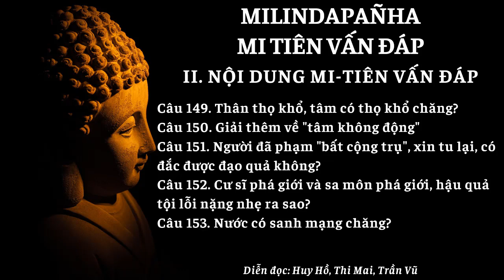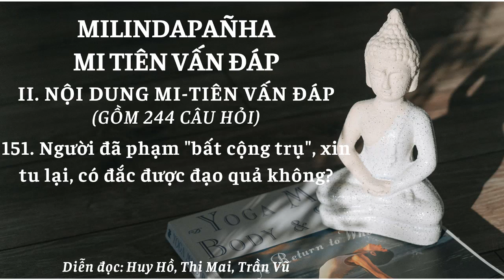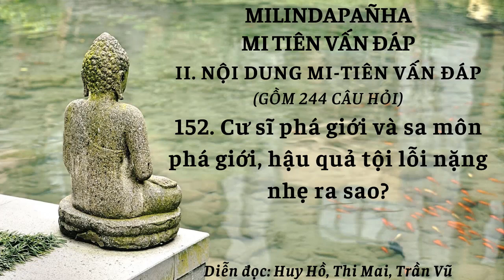Câu 149 đến Câu 154 – Nội dung Mi Tiên vấn đáp – Kinh Mi Tiên vấn đáp – Milindapanha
Câu 149. Thân thọ khổ, tâm có thọ khổ chăng?
Câu 150. Giải thêm về "tâm không động"
Câu 151. Người đã phạm "bất cộng trụ", xin tu lại, có đắc được đạo quả không?
Câu 152. Cư sĩ phá giới và sa môn phá giới, hậu quả tội lỗi nặng nhẹ ra sao?
Câu 153. Nước có sanh mạng chăng?
Câu 154. Trùng câu 141
Kinh Milindapanha - Mi Tiên Vấn Đáp
Dịch giả: Hòa thượng Giới Nghiêm (THITASĪLA MAHĀTHERA)
Tỳ kheo Giới Đức hiệu chỉnh
Diễn đọc: Huy Hồ, Thi Mai, Trần Vũ

Bộ kinh Milindapanha xuất hiện vào khoảng năm trăm năm sau Phật Niết bàn, do Ngài Pitakaculàbhaya ở Trung Ấn độ trước thuật bằng tiếng Pàli. Nội dung kể lại những câu hỏi, đáp giữa vua Milinda và tỳ kheo Nàgasena. Những câu hỏi thì đa trí, sắc bén mà lời giải đáp lại thâm sâu, quảng kiến, lợi tuệ; nhiều khi chỉ là những ví dụ cụ thể, bình dân, giản dị, rất bổ ích cho các nhà học giả, người nghiên cứu, kẻ đa nghi cũng như sự học Phật của các hàng hậu tấn.

Đi sâu vào những lời đối thoại, người nắm giáo nghĩa của Phật giáo Nguyên Thủy (Theravàda) dễ nhận ra rằng, những vấn đề được đề cập hoàn toàn là tinh yếu của Tam Tạng Pàli văn, chưa hề pha tạp tư tưởng và kiến giải của các bộ phái phát triển sau này. Do vậy, không lạ gì Phật giáo Miến điện xếp bộ kinh Milindapanha vào Thánh điển, và Phật giáo Tích lan đặt chung với năm bộ Nikàya để tôn thờ và phụng hành.

Với mong muốn lưu giữ Pháp học Phật giáo Nguyên Thủy trên con đường học đạo của người cư sĩ sơ cơ, Kênh upload lại tác phẩm với các đoạn ngắn nhằm mục đích dễ theo dõi, học tập và thực hành với sở học cá nhân.

KÍNH TRI ÂN NGUỒN TÀI LIỆU SỬ DỤNG TRONG VIDEO:
- Nguồn file MP3 thực hiện bởi Trung tâm Diệu Pháp Âm